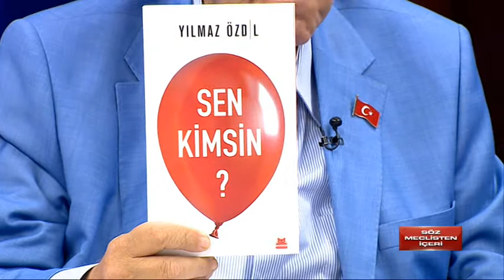Söz Meclisten İçeri 22 Ekim 2017 Bölüm 1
Yaşar Okuyan - Masum Türker